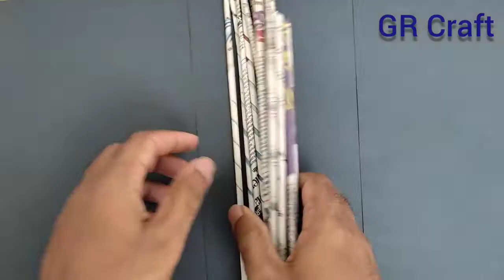newspaper wall hanging craft | DIY | easy craft making idea's | home decoration | best out of waste